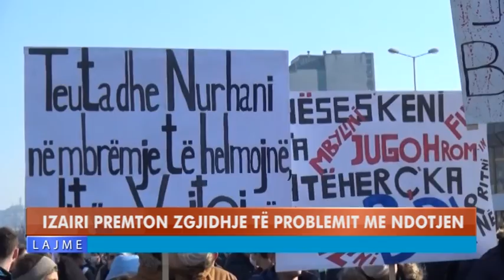NURHAN IZAIRI PREMTON ZGJIDHJE TË PROBLEMIT ME NDOTJEN